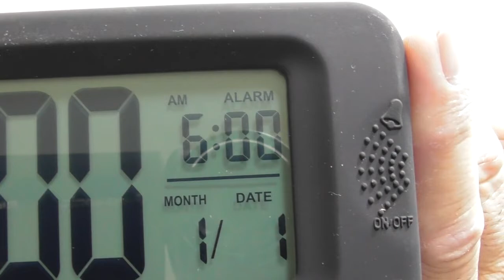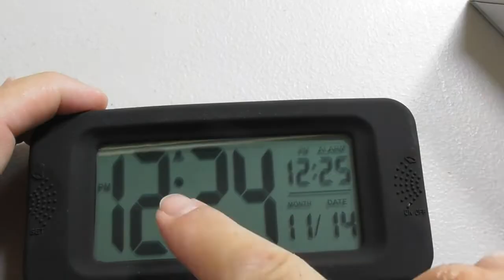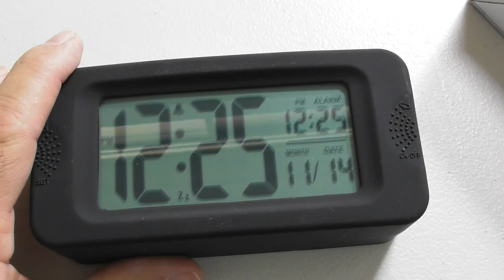Plumeet Digital Alarm Clock, Light Up All Night, 4'' LCD Display Review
Plumeet Digital Alarm Clock, Light Up All Night, 4'' LCD Display Showing Time Alarm Date, Bedside Clocks with Snooze for Bedroom Kitchen Office Battery Operated